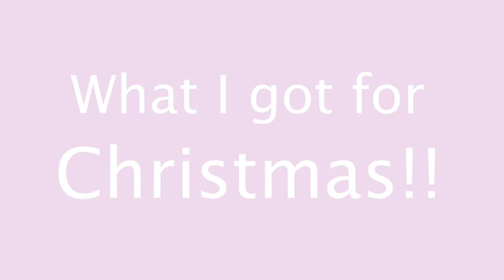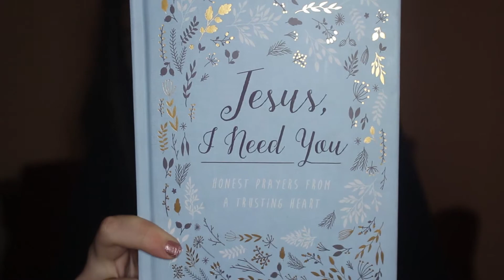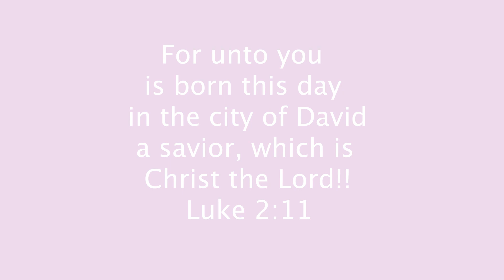What I got for Christmas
Sorry this is really late. I hope you enjoyed anyways!!

Philippians 4:13